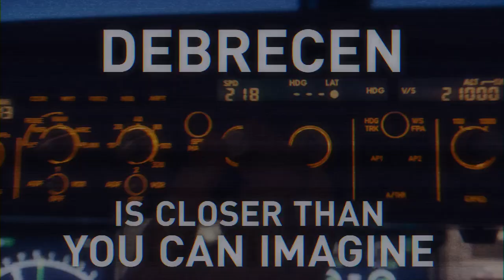International studies in Europe at the University of Debrecen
Дебреценский университет реализует свои программы в соответствии с Европейской рамкой квалификаций Болонского процесса. Поэтому дипломы, полученные здесь, являются общепризнанными в странах ЕС и других регионах мира.